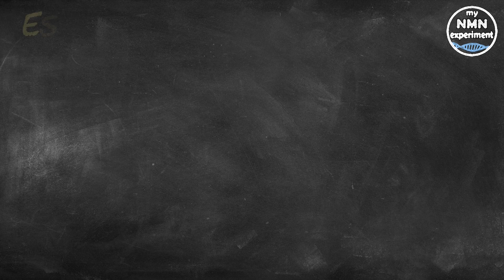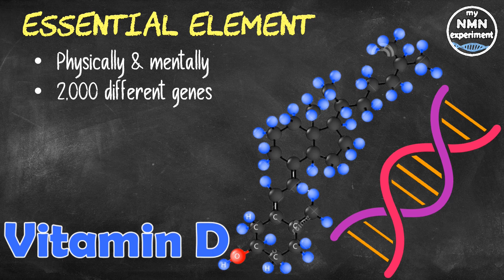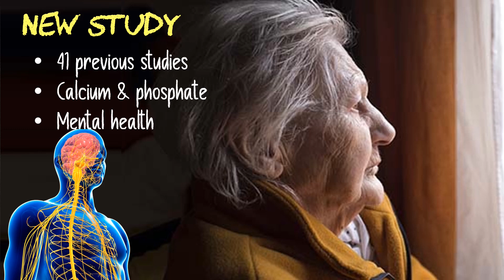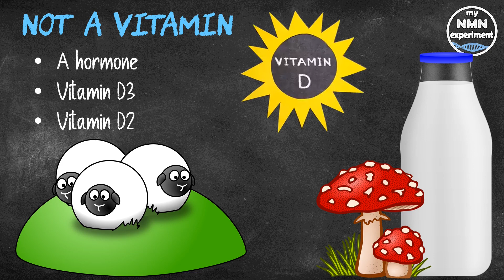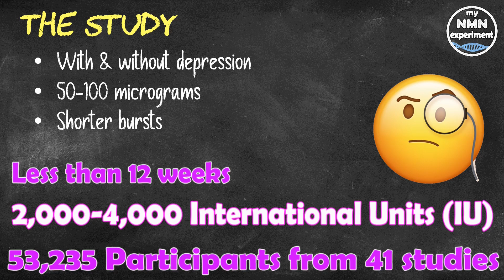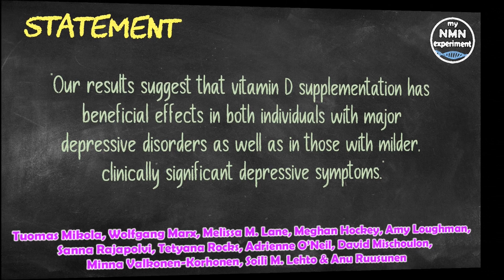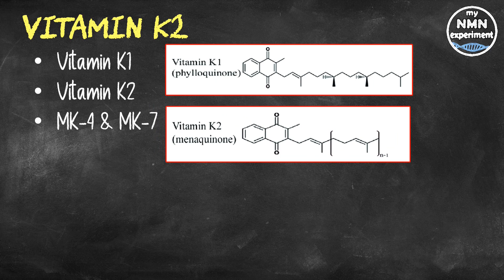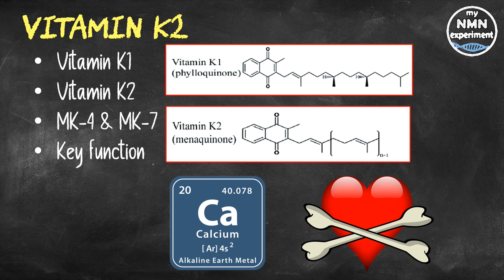Massive 2022 Study Showed that Vitamin D Reduces Depression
Another study showing how, this time, Vitamin D can help people who have been diagnosed with depression.

• 2,400mg of Fisetin, on the 1st, 2nd & 3rd of each month
• 2,400mg of Quercetin, on the 1st, 2nd & 3rd of each month

Our bodies need the right amount of vitamin D to function as normal – both physically and mentally, and there's a growing amount of evidence linking a lack of vitamin D with depression. Vitamin D3 can have an impact on as many as 2,000 different genes within the body,  and has a direct role on far more aspects of health than many people might realize. With late life depression having a knock-on effect on the quality of life, how soon people go into residential care, and even the chance of an early death, boosting vitamin D levels could offer new opportunities for tackling these problems in older people. Vitamin D supplements aren't difficult to come by, they are relatively cheap and are considered safe to take, so much so that researchers are now calling for updated guidelines on recommended vitamin D intake – guidelines that could have a real impact on the older population.
This new study, a new meta-analysis of 41 previous studies suggests that taking vitamin D supplements can relieve depressive symptoms in people already diagnosed with depression, opening up a potential alternative option for treatment. As well as controlling levels of calcium and phosphate in the body, it's thought that vitamin D helps to regulate various functions in the central nervous system. Earlier research on animals suggests it could even contribute to the control of chemical balances in the brain, which may explain the association between vitamin D and mental health.
Vitamin D is not really a vitamin, vitamins are special nutrients that the body needs but cannot make, so they must be obtained from what we eat or through supplementation. Because our bodies can make Vitamin D in our skin when it is exposed to sunlight, Vitamin D is considered a hormone.
Vitamin D is available in two forms: vitamin D2 and vitamin D3; the main difference really is just the source.
• Vitamin D3 is created from animal products and is the closest to that which is naturally made by the body through sunlight exposure. Because of this familiarity most doctors and nutritionists recommending supplementing with vitamin D3.
• Vitamin D2 is manufactured from plants and fungi (and often the type that’s included in fortified milk, bread, and cereals), this version is favored by vegans etc.
Tuomas Mikola, doctoral researcher and lead author of the study, working out of the University of Eastern Finland said "These findings will encourage new, high-level clinical trials in patients with depression in order to shed more light on the possible role of Vitamin D supplementation in the treatment of depression."